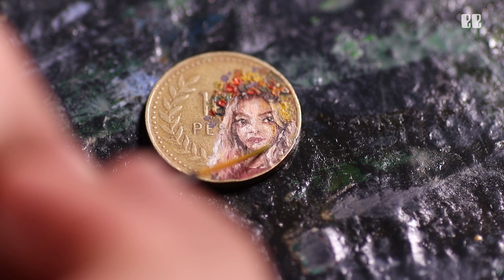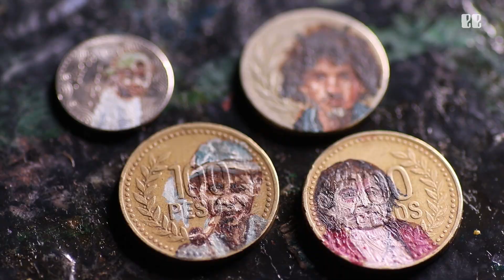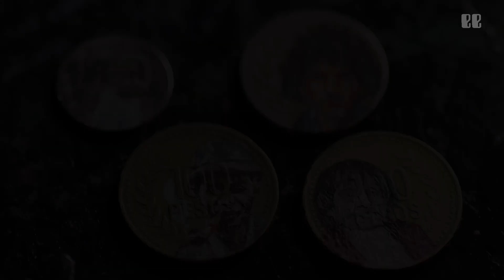Este joven PINTA RETRATOS en MONEDAS 😱🔥| feedvak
Juan David Montoya es un estudiante de Artes en la Débora Arango y nos compartió su historia y su maravilloso talento siendo capaz de pintar rostros de manera  realista en las monedas mas pequeñas.

Síguenos ahora mismo y no te pierdas las últimas noticias del entretenimiento 🔥

Realizadores: Sebastian Ruíz (@sebass_agudelo) y Laura López (@the__twin2)

Feedvak es una marca de Comm Media Network S.A.S.